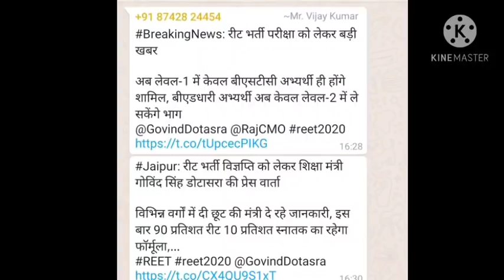Reet level 1 में सिर्फ BSTC वाले होंगे शामिल, वेटेज भी घटा दिया, आवेदन 11 से